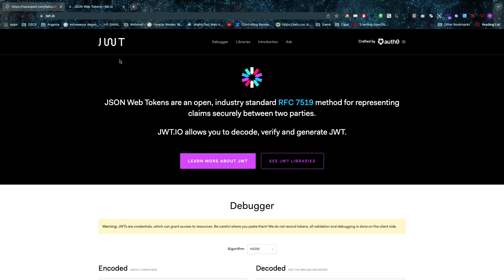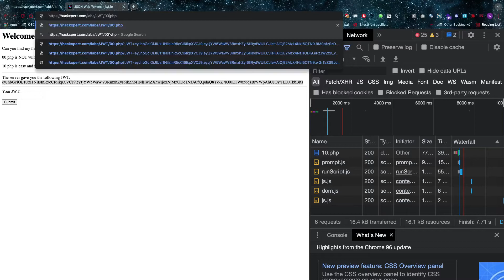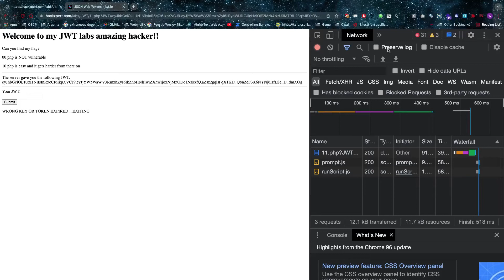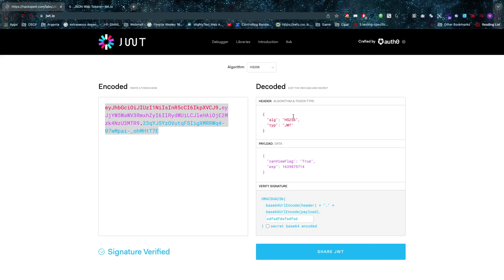Introduction to JWT tokens - What are they and how can we hack them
Correction: JWT means JSON web tokens and not JAVA of course!

thexssrat